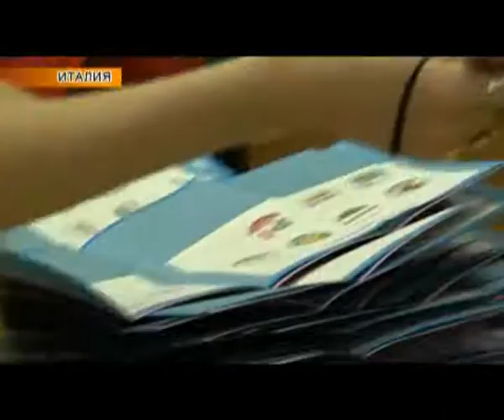Әлем жаңалықтары (21.06.2016)